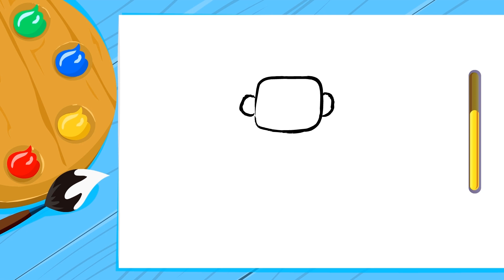¡Nuevo! 🔎 ¡Ayúdanos a encontrar las diferencias! | Aprende los colores con Huevos de Pascua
¡Nuevo!

¿Quieres jugar a encontrar las diferencias? Mientras vemos este episodio, haremos una foto y la duplicaremos con cinco diferencias que tendrás que encontrar. ¿Te atreves a jugar? ¡Hay una cuenta atrás!

¡Qué forma tan divertida de aprender los colores! Catty está comiendo huevos de Pascua y...¡cambia su color al del huevo que come! ¿Sabes qué puede hacer para recuperar el color naranja? Tiene que comer dos huevos de Pascua que juntos formen ese color, ¿sabes cuáles son? ¡Sí, exacto! El amarillo y el rojo.

💛 + ❤ = 🧡 ¡Qué divertido!

📲👾 ¡Diviértete con nuestra APP Oficial de Android!

Valores de Superzoo: información importante para los padres

Superzoo es una serie animada para niños de 2 a 7 años centrada en aprender sobre temas sensibles al medio ambiente como el plástico en el mar, el reciclaje, la contaminación del aire, el respeto a los animales y muchos otros, según lo define la agenda ambiental de las Naciones Unidas. Los guiones de Superzoo siempre comparten otros valores importantes como los beneficios de la actividad al aire libre, el trabajo en equipo y la creatividad, al tiempo que invitan a sus hijos a divertirse y vivir grandes aventuras.